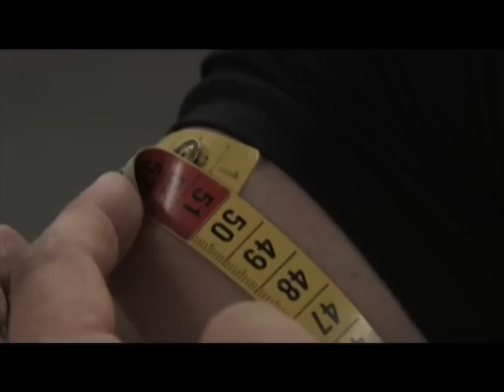For the haters on internet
A little teaser from the DVD about ZONECAPONE...